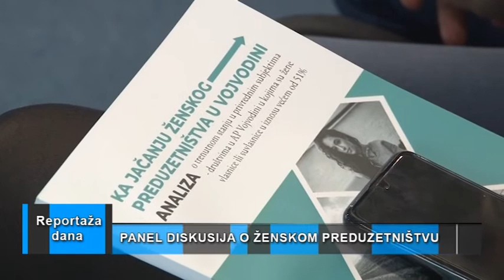Reportaža dana “Preduzetništvo” Novi Sad, 25.01.2023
U Privrednoj komori Vojvodine održana je panel-diskusija „Kako do podsticajnog okruženja za razvoj ženskog preduzetništva u AP Vojvodini“. Organizator je Savet za koordinaciju i praćenje aktivnosti u oblasti ekonomskog razvoja na teritoriji AP Vojvodine, u saradnji sa Privrednom komorom Vojvodine i  Fondacijom „Ana i Vlade Divac“, koja je uradila Analizu o trenutnom stanju u privrednim subjektima – društvima u AP Vojvodini u kojima su žene vlasnice ili suvlasnice u iznosu većem od 51 odsto.